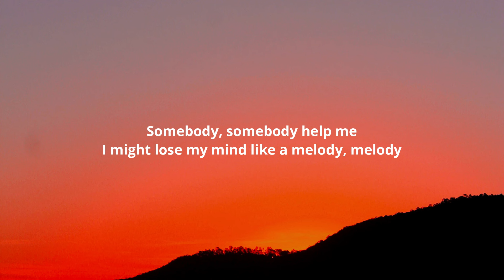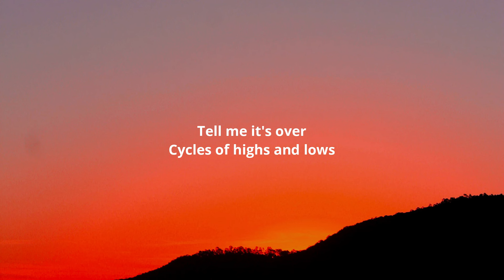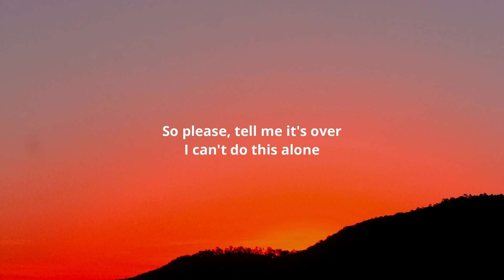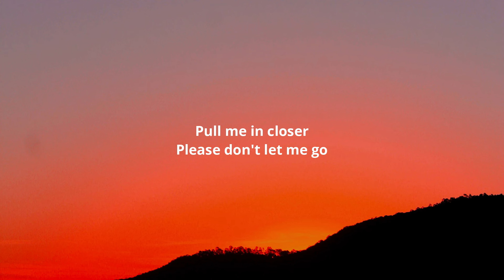Zedd - Out Of Time (Lyrics) feat. Bea Miller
Lyrics:-

[Verse]
Somebody, somebody help me
I might lose my mind like a melody, melody
Looping on repeat
Rather be, rather be chasing sunlight
Dreamy-eyed like a memory, memory
Fading endlessly

[Pre-Chorus]
Finally, finally hit my limit
Get me off this ride
Before I'm out of time
(Ride, ride, ride, ride)

[Chorus]
Tell me it's over
Cycles of highs and lows
Pull me in closer
Say that you won't let go

[Post-Chorus]
Finally, finally brеathing deeper
Get me off this ridе

[Bridge]
Oh, oh
Looping on repeat
Can I rewind
And start again just to find the end of this ride?

[Chorus]
So please, tell me it's over
I can't do this alone

[Post-Chorus]
Finally, finally breathing deeper